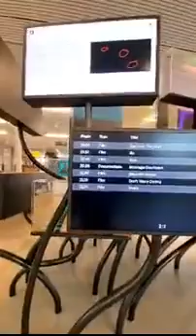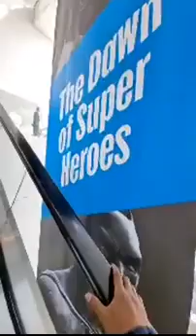300922 late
နယ်သာလန်ဂရိုနင်းဂန်မြို့